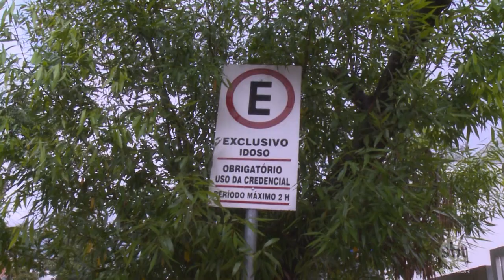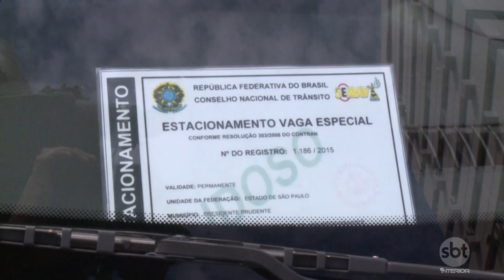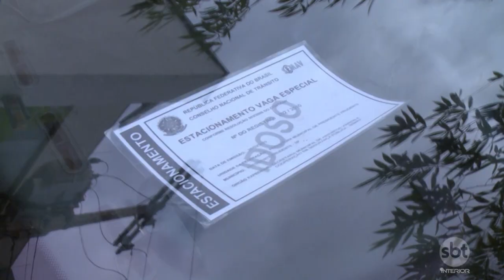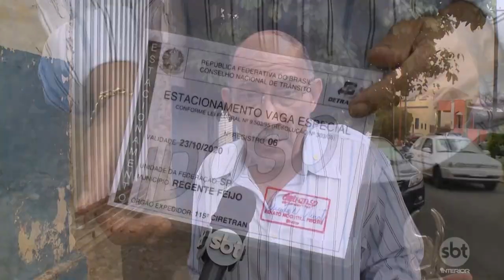Cartão de vaga para idosos poderá ser requerido na internet